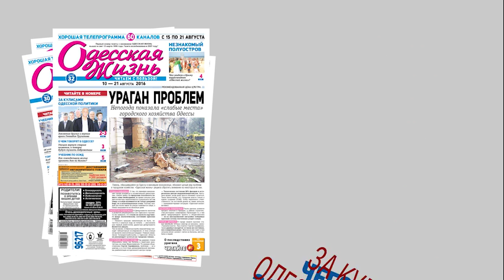Анонс №32 "Одесская жизнь"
В продажу поступил 32-й номер газеты «Одесская жизнь».
Как обычно, в газете много интересных, нужных, а главное – полезных публикаций. О том, какие слабые места
в городском хозяйстве Одессы выявил удар непогоды
читайте в статье «Ураган проблем».  А в рубрике «За кулисами одесской политики»  «Одесская жизнь» расскажет
чего добиваются от мэра Одессы его друзья и враги.

Газету уже можно купить в супермаркетах Копейка и Таврия В, а также во всех отделениях почты Одессы и области.
Не пропустите свежий номер «Одесской жизни».
Читайте с пользой!